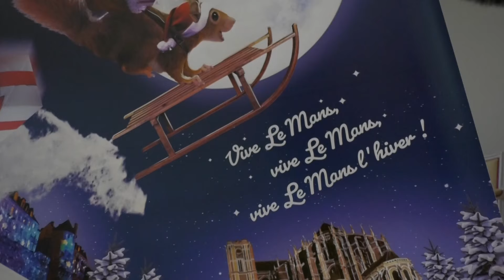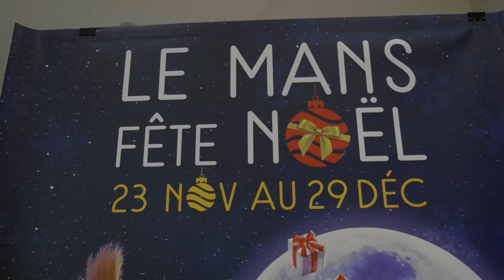Le Mans dévoile sa programmation pour Noël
‎ A l’approche des fêtes, la ville du Mans se prépare à se mettre sur son 31

Le Mans dévoilait ce jeudi son programme de Noël.
Au programme (du 23 novembre au 29 décembre) : une multitude d’animations, des événements variés et des lieux où il fait bon passer du temps. Objectif : que tout le monde puisse profiter de la magie de Noël.

Reportage : Anthony Piton